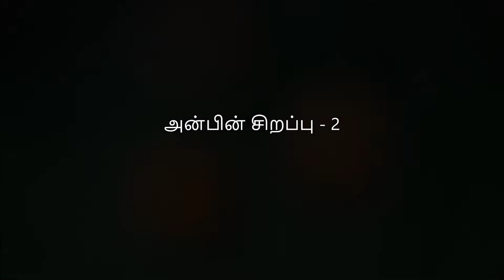அன்பின் சிறப்பு 2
பகவான் இரமணர் உணர்த்திய அன்பின் சிறப்பு